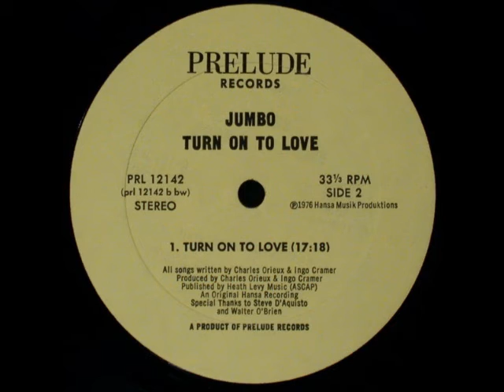Jumbo - Turn on to Love 1976